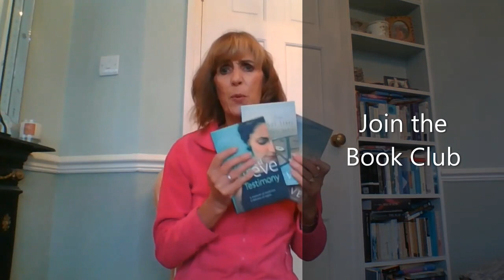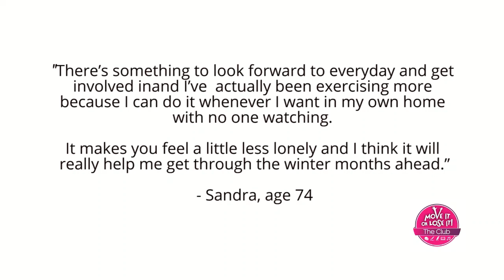ONLINE EXERCISE CLUB FOR SENIORS - ENJOY A MONTH'S FREE TRIAL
Enjoy a month's free trial on the Move it or Lose it Club!

The Move it or Lose it Club helps older people to stay active, busy and connected. With thanks to EMDUK and funding from Sport England and the National Lottery, we now have The Move it or Lose it Club. Join a safe and friendly online community to exercise, socialise and try new things. Share your hobbies and find new ones too with a great variety of weekly activities. It's just £4.99 per month and you can cancel anytime!

Move It or Lose It! was founded in 2010 by award-winning fitness expert, Julie Robinson, who has dedicated her career to motivating thousands of people to keep active so they can enjoy healthier, happier lives.
Through their specialist instructor training programme they now have a national network of fun-filled classes spreading across the UK along with a range of exercise DVDs and resistance bands to keep everyone moving whatever their age or ability.